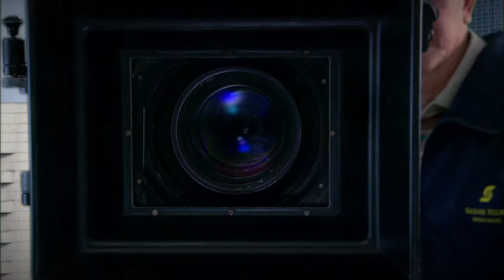Salon Group Show Reel